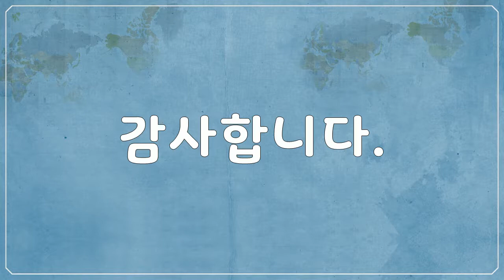칸쿤, Cancun, Mexico, 바닷가, Beach